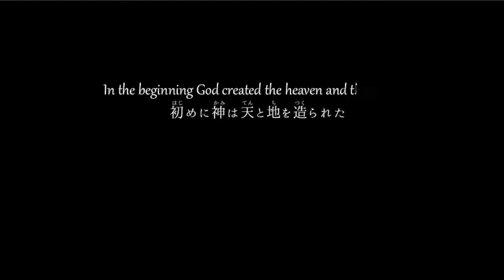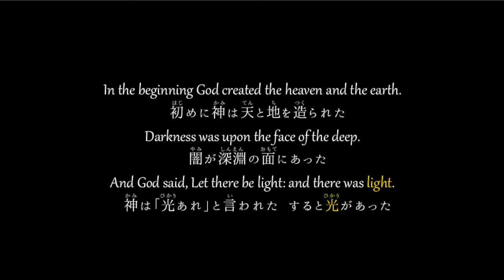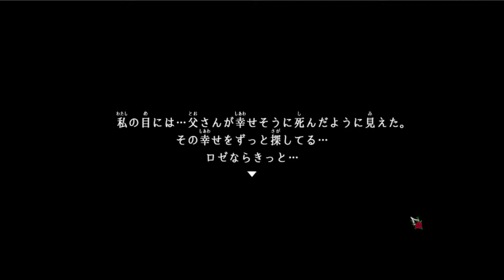【2人実況】大人同士の探り合いたまんねぇ～【Raisondetre】#6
Raisondetre Backstory Of Adults ( レイゾンデイト ) 実況 with 優月さん

大人視点で見ることで状況整理できるの気持ちいい～～～～！！！
ちょっと音量ミスって大変なことになってます。
私の声聞きづらかったらすみません！！！！！！

！優月さんのチャンネル！